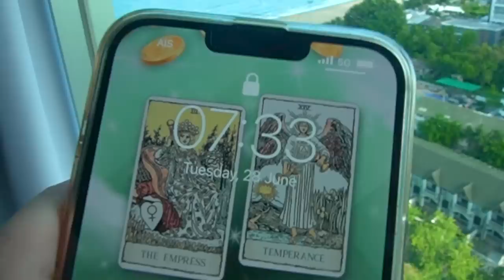เหมาตลาดประมง 500 บาท!! ปูม้า หมึกซาชิมิ หอยแปลก.. น้ำจิ้มซีฟู้ดแซ่บบทะลุเรือ 💥⛵️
เหมาเรือประมงริมหาดจอมเทียนเช้านี้..
ได้ของสดมา 3 กิโล!!! ไม่ถึง 1,000 บาท!?
ทำหมึกซาชิมิ หอย ปู น้ำจิ้มซีฟู้ดแซ่บบ ~
แต่ที่สดชื่นขนาดนี้ เพราะพก ยันฮีวิตามินวอเตอร์ มาด้วย
นอกจากจะเป็น เครื่องดื่มประจำบ้าน แล้วยังมีติดตัวตล๊อดด
ดื่มดีมีวิตามิน ดื่มได้ทุกวัน ไม่ว่าจะมื้อไหนน

🦀 ร้านที่ 78 : ตลาดประมงพื้นบ้าน จอมเทียน